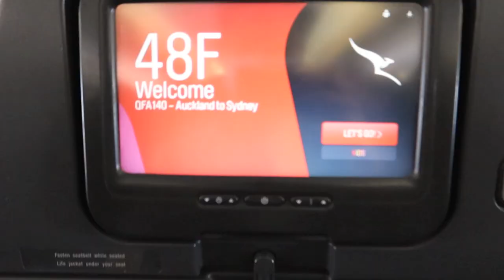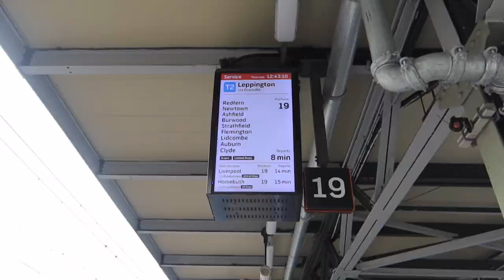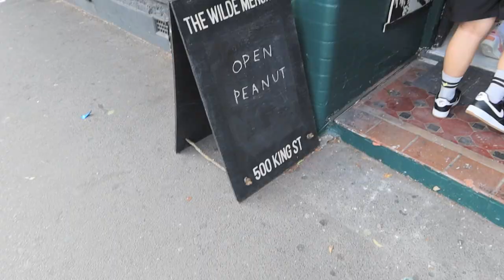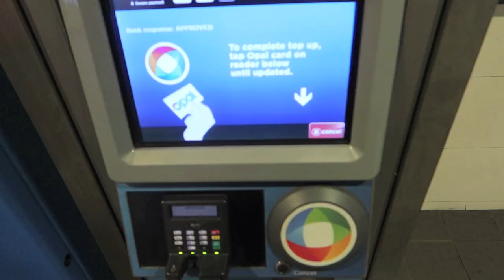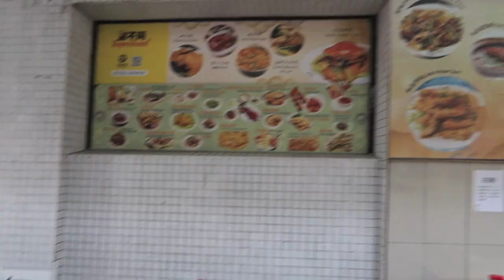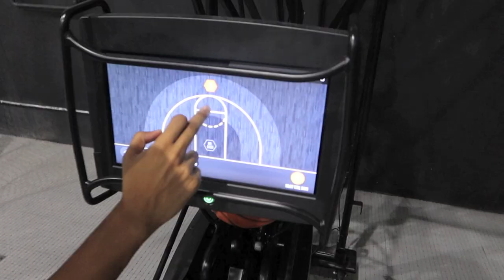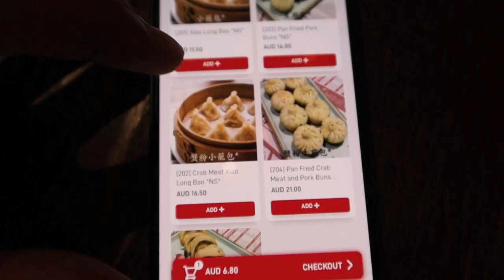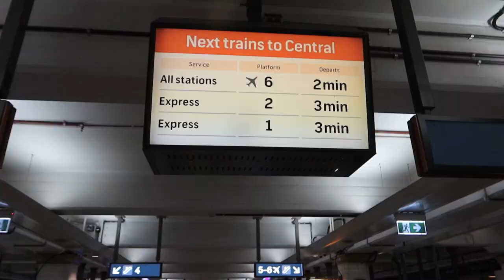Sydney Vlog | Vintage Shopping in Newtown | Chinatown | Basketball | XLB | Subtype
Sydney, Australia - Hi there!

Hope you are well! First proper Sydney vlog, hope you guys enjoy!

Timestamps:

0:00 Intro
0:18 airport & flight
2:20 vintage shopping
6:14 food in Chinatown
7:19 basketball
8:37 work and xiao long bao
10:21 quickie at Subtype

God bless

Miguel